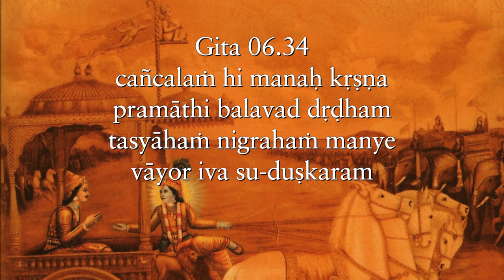What the mind makes us do would be comic if its consequences were not so tragic Gita 06.34